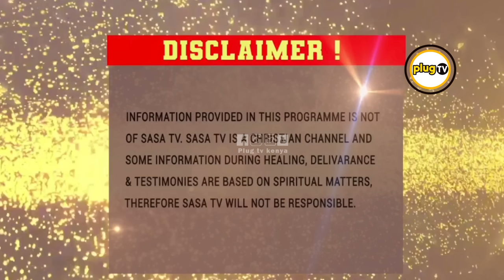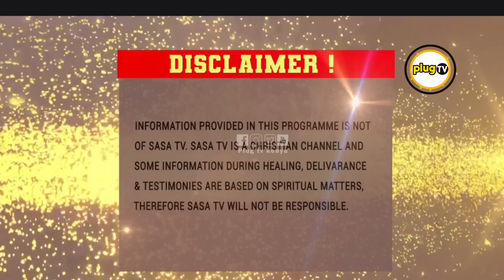Pastor Nganga ANGRILY CLASH with EACC over church demolition |Bishop Margaret Wanjiru |Ruto|Plug Tv